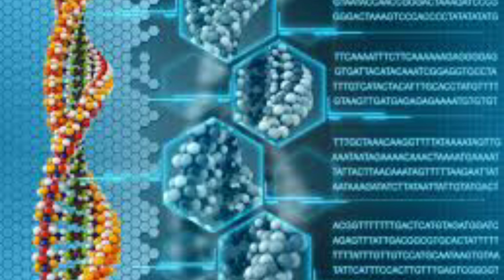World Biggest Hard Drive made of DNA | Urdu| Hindi l Science and Crafts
How Nick Goldman made a Hard drive, Which can store trillion of terrabytes, and It is made of DNA.